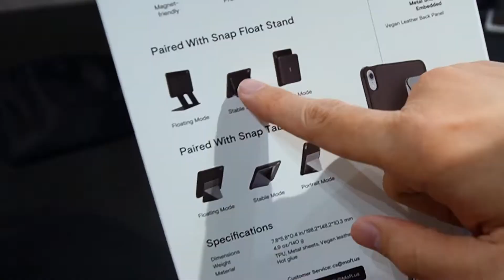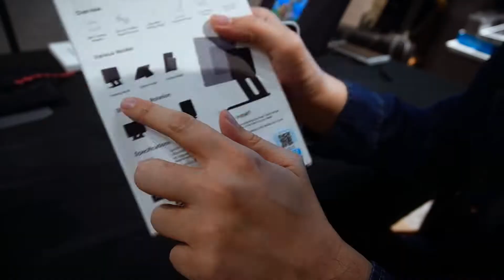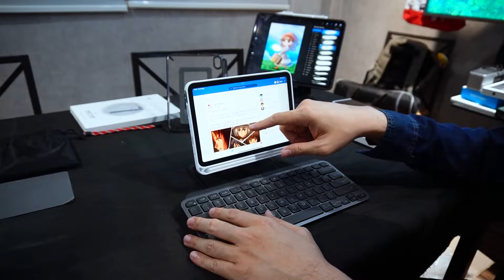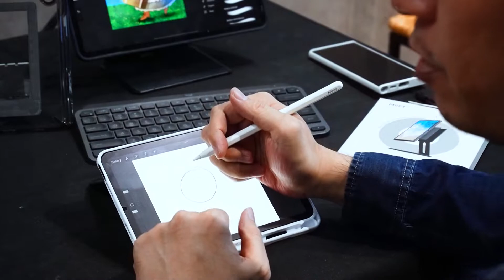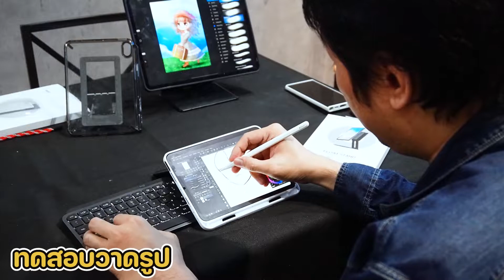Case ipad mini6 ตัวจบของสายวาด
ก่อนหน้านี้ ครูออมได้ทำคอนเทนต์
Moft Snap Float Stand ขาตั้งไอแพดที่เท่ที่สุด
แต่หลังจากนั้นไม่นาน ก็รู้สึกคันๆๆ อยากเสียทรัพย์
เหมือนขาดอะไรไปซักอย่างในชีวิต 5555 ในที่สุด
ก็จัดเคส moft SNAP CASE ของ
ซึ่งอันนี้จะเป็นคอนเท้นต์สุดท้ายของ case ipad mini6
แล้วครับ ไม่งั้นสงสัยจะหมดตัว ^^"
บอกได้เลยว่าพอใช้
MOFT SNAP CASE คู่กับ Moft Snap Float Stand
คือมันสุดจริงครับ มันติดแน่นและติดได้ทั้งเคส ดีกว่า
การใช้ตัวแม่เหล็กแถมจากตัว snapfloat เสียอีก
และก็ถ้ามันผสมกันได้แบบนี้ ก็กล้าบอกได้เลยว่ามันคือ
ตัวจบของนักวาด อย่างแท้จริง !
อยากให้ครูออมทำคลิปอะไรแบบไหน แนะนำได้เลยครับผม
ปรึกษาปัญหากราฟิก คอร์สเรียน การวาด : 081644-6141 ครูออม